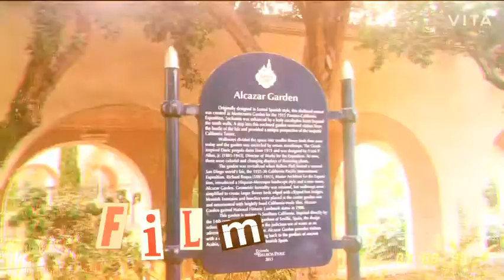A one-stop destination: 📍SAN DIEGO | Ep. 2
A visit to the Balboa Park Museums!
The husband of mine has had me alluring with a trip to San Diego from Los Angeles for four weeks. Like all the other times, I thought I was going to be fooled again and was resolved not to lose my clam over the pressure of expectations.

He nearly benumbed me by staying true to his word at last... Due to COVID-19, we took a  conscious decision to be careful, and thus a one-stop destination; The Balboa Park Museum.

Though it took six hours of driving to and fro, a couple of hours spent in San Diego was worth every bit. It’s so true when said, “the smallest of things brings forth the biggest of joys.” Here’s a snippet through our eyes and we hope you like it.

P.S The museum was not open for visitors due to Covid.